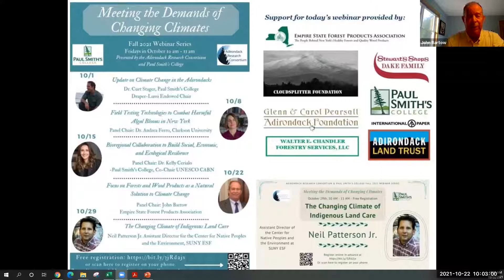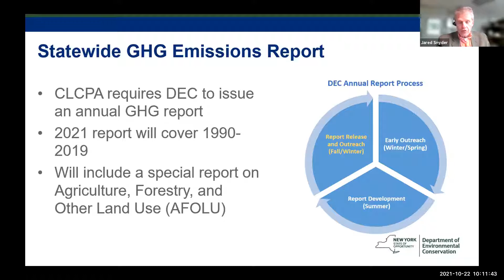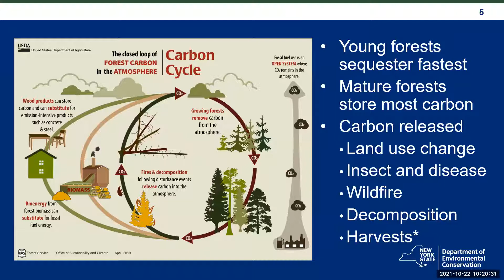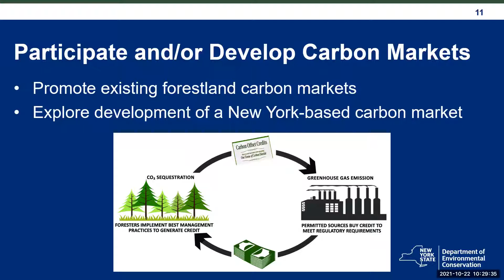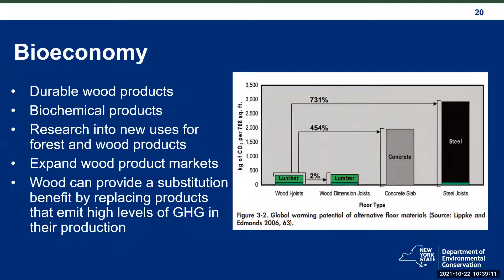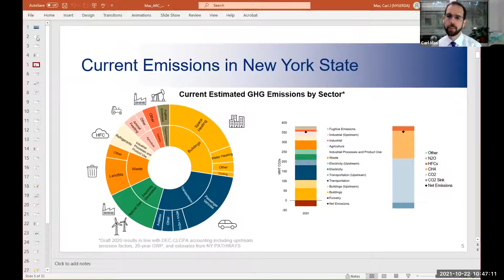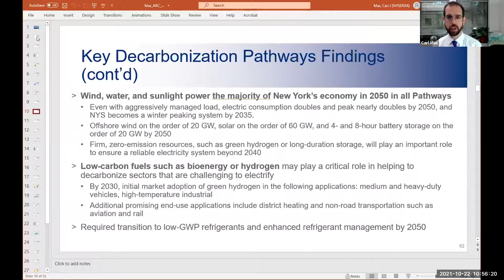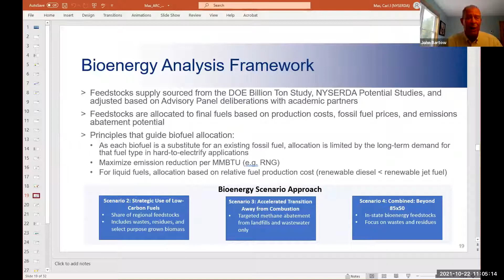Focus on Forests and Wood Products as a Natural Solution to Climate Change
John Bartow leads a panel discussion on "Focus on Forests and Wood Products as a Natural Solution to Climate Change" as part of the Adirondack Research Consortium/Paul Smith's College Fall 2021 webinar series on "Meeting the Demands of Changing Climates." (10/22/2021)

Presentation followed by 30 minute Q&A

Panel Chair: John Bartow, Empire State Forest Products Association
• Jared Snyder, Deputy Commissioner; Air Resources, Climate Change & Energy, NYS DEC
• Peter Innes, Deputy Director of Lands and Forests, NYS DEC
• Carl Mas - Director, Energy and Environmental Analysis Department, NYSERDA